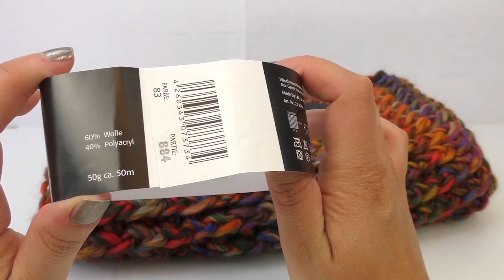Cucire ad uncinetto una sciarpa Single Loop – Istruzioni per una sciarpa coloratissima